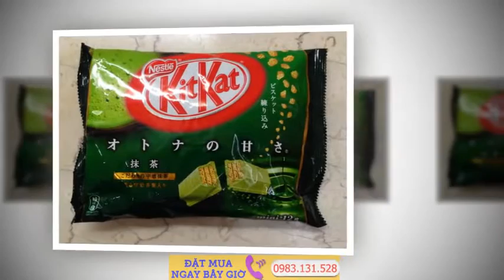KitKat trà xanh Nhật Bản giá rẻ chuyên sỉ và lẻ Hàng Nhật Nội Địa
[Hàng Nhật Xách Tay ] KitKat trà xanh, Made in Japan, ngon hơn KitKat trà xanh socola bình thường trong siêu thị bán . Và dĩ nhiên ở VN không có tiệm bán KitKat trà xanh Nhật Bản, chỉ có hàng xách tay.

Nếu nhắc đến các loại bánh kẹo ở Nhật thì không thể quên nhắc đến loại bánh waffle chocolate nổi tiếng Kit Kat của Nestle. KitKat Trà Xanh có xuất xứ là thương hiệu của Anh, và bắt đầu bước vào thị trường Nhật Bản từ những năm 70, và giờ đã trở thành 1 trong những thương hiệu bánh kẹo rất nổi tiếng ở Nhật, biến Nhật Bản thành 1 trong những thị trường lớn thứ 2 của Kit Kat trên thế giới, chỉ sau quê hương của Kit Kat là Anh quốc mà thôi.

KitKat trà xanh Nhật Loại túi, 12 thanh/túi
Giá: 100k/túi
Hiện Shop  đang có sẵn Kitkat trà xanh của Nhật, mẹ nào muốn mua thì ới để shiper hàng trả hôm sau nhé.  Hàng Shop về 1 lần là tính bằng thùng, nhập trực tiếp từ Nhật nên giá sĩ rất tốt, bạn nào thích kinh doanh thì call hay nt shop để biết giá sĩ 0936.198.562

Bên trong thùng gồm 12 bịch, mỗi bịch có 12 thanh

Shop có nguồn hàng liên tục từ Nhật. sẽ bỏ sĩ lại cho các bạn muốn tập kinh doanh với giá tốt nhé. Do là hàng xách tay nên nếu bạn muốn lấy sĩ số nhiều thì báo mình trước để mình chuẩn bị hàng.

Nói đơn giản hơn Kitkat là 1 món bánh được phủ 1 lớp trà xanh. Tuy nhiên Kitkat trà xanh là 1 món chocolate không quá đắng cũng không quá ngọt nên có thể những nguời bị tiểu đường thuởng thức được. Nhìn hình thấy hấp dẫn rồi nè. Đây là 1 món ngon nên thử 100%. KitKat trà xanh Nhật Loại túi, 12 thanh/túi Giá: 100k/túi.